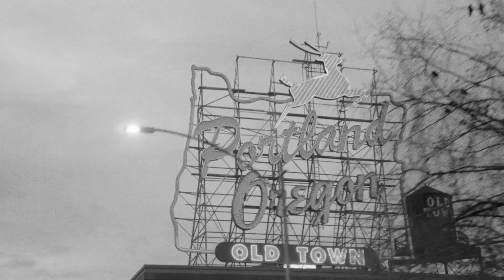GHOSTEMANE // TOUR RECAP // LIVE IN PORTLAND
'YOU WON'T SURVIVE THIS TOUR' LIVE IN PORTLAND
-SONG: HADES
-SHOT & EDITED BY QUIET CAM